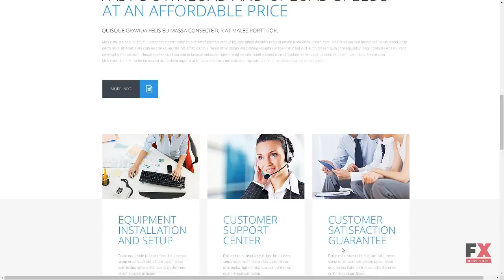Speed PSD Template TMT | Free Template Goddard Ayumu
- Layout: 3 columns

 - Width: 1950px